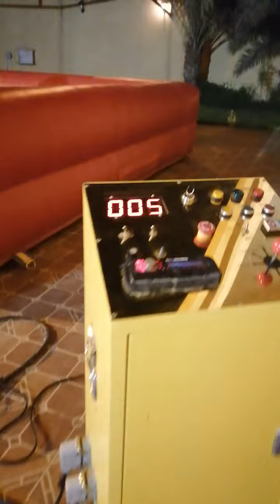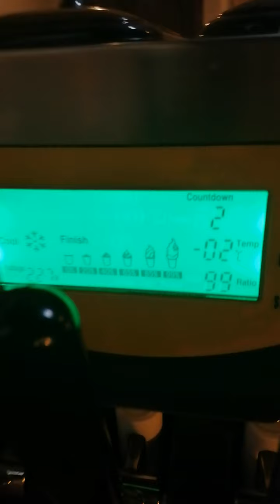happy bday demah